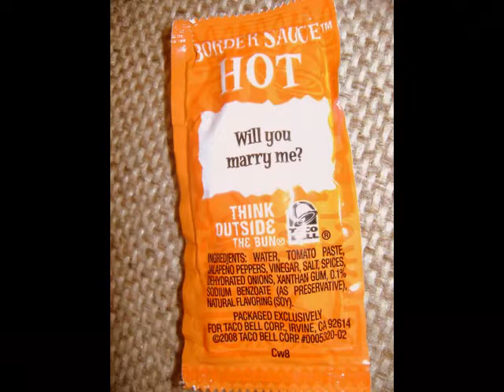Wedding Pics 2009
Matt & Patricia Gutierrez
Family Wedding pictures